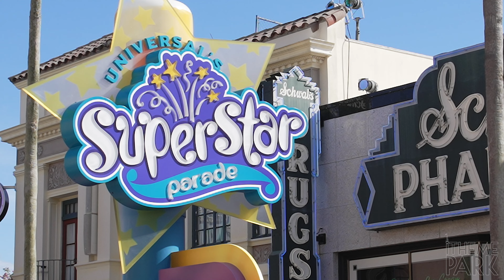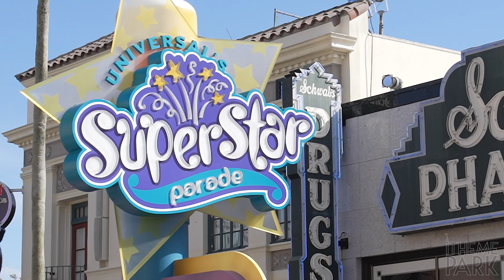Universal's Superstar Parade at Universal Studios Florida | Universal Orlando Resort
In this video we'll watch Universal's Superstar Parade from the Hollywood section of Universal Studios Florida.  Universal's Superstar Parade debuted on May 8th, 2012 and will end on June 4th, 2022.  This video was filmed on June 2nd, 2022. The parade includes characters from SpongeBob SquarePants, Dora the Explorer, Go, Diego, Go!, Despicable Me and The Secret Lives of Pets.